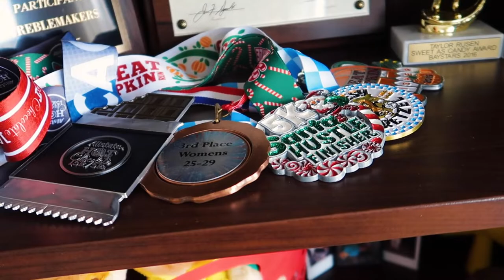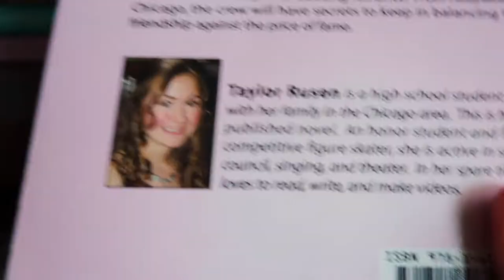TAYLOR'S CONDO 📺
I get to visit Taylor's new home!